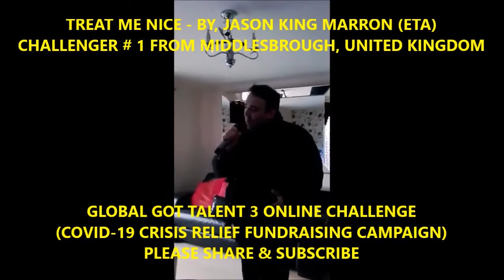TREAT ME NICE - BY, JASON KING MARRON (ETA)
CHALLENGER # 1 FROM MIDDLESBROUGH, UNITED KINGDOM
GLOBAL GOT TALENT 3 ONLINE CHALLENGE
(COVID-19 CRISIS RELIEF FUNDRAISING CAMPAIGN)